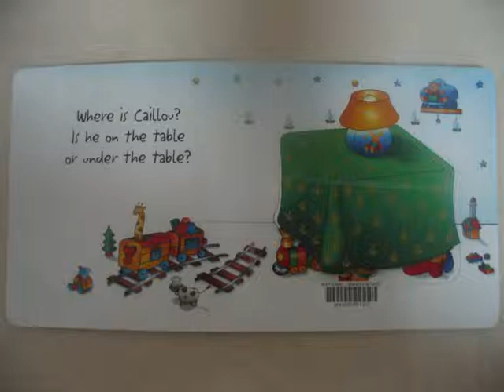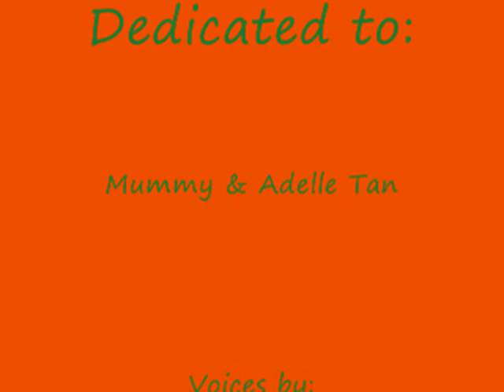Caillou - Tell me where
A mini family project completed on 19 Jul 2008, dedicated to Mommy & Adelle.